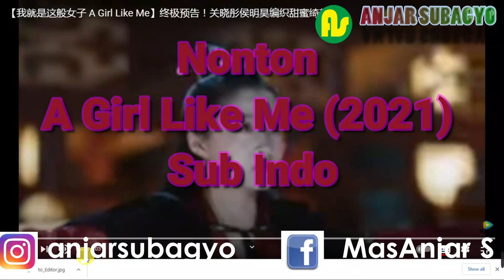⚫ SINOPSIS A GIRL LIKE ME 2021 || FILM SERI MANDARIN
Sebelum nonton A Girl Like Me (2021) Sub Indo, ada baiknya pengunjung membaca sekilas sinopsis Film Seri Mandarin Sub Indo yang sudah kami rangkum di bawah ini , agar pengunjung memiliki gambaran bagaimana jalan cerita atau sekilas bayangan mengenai film seri ini.

Judul:A Girl Like Me
Country:China (Tencent Video)
Release:18 Jan 2021 (40 eps)
Last Air Date:15 Feb 2021
Cast:An Yong Chang, Gabrielle Guan, Li Chung Lin, Neo Hou, Xia Nan, Zhao Shun Ran
Director:Chen Wei Xiang
Sinopsis:
Ban Hua adalah seorang wanita cantik yang mendekati kebahagiaan pernikahan tiga kali. Tapi sikapnya yang terus terang, terus terang, dan temperamennya yang meledak-ledak berarti bahwa setiap hubungan potensial berakhir dengan bencana dan perceraian - meskipun jauh di lubuk hatinya, dia sebenarnya sangat bermaksud baik dan bijaksana. Suatu hari, dia menemukan bahwa dia memiliki bakat langka: Dia dapat meramalkan masa depan melalui mimpinya. Dia menggunakan hadiah ini untuk membantu keluarganya keluar dari kesulitan. Namun hidupnya berubah selamanya saat ia bertemu Rong Xia, seorang maverick muda yang keluarganya mengalami nasib yang tragis. Rong Xia sedang mencari jawaban tentang apa yang terjadi pada keluarganya, serta petunjuk tentang identitas aslinya, yang telah dirahasiakan darinya sepanjang hidupnya. Bersama-sama, keduanya memulai kemitraan, dengan Ban Hua bertekad untuk membantu Rong Xia mempelajari kebenaran. Tapi saat hubungan mereka semakin dalam, mungkinkah ini kasus keempat kalinya beruntung dalam cinta untuknya?

Rekam : HP Redmi Note 8 Pro
Editing Vidio : Filmora 9 dan sparkol
Thumnail : PiCsart
Editing Intro tulisan : Sparkol

Hai saya Anjar Saubagyo youtuber pemula saat ini saya sedang membangun konten konten tentang Musik Relaksasi , Motovlog , Kuliner, Pertanian  Tutorial dan lain lain. Dan saat ini saya sedang belajar menjadi youtuber yang lebih baik dan bagus dan masih merai 4000 jam tayang

🔴 = tutorial
🔵 = motovlog
🌎 = pertanian
🅰️ = umum
❤️ = musik relaksasi
💙 = kuliner
💚= testimoni dan produk
🎵 = musik smule
⚫ = budaya